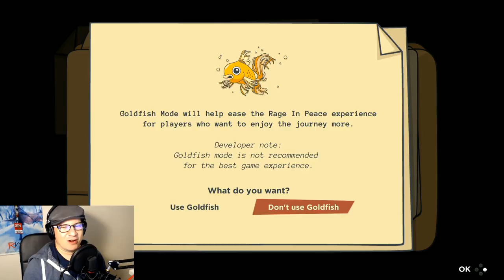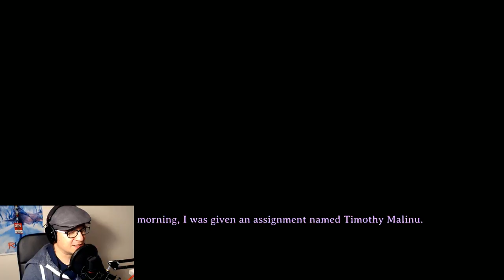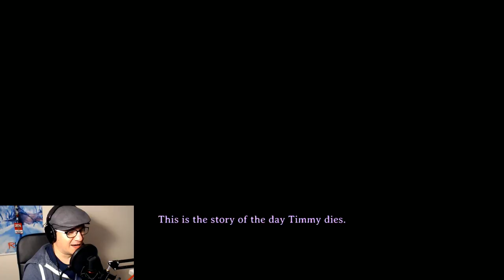THIS IS BS | Let's Play Rage in Peace #1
My let's play blind playthrough of Rage in Peace Act 1. This game is absolutely insane.

Catch more rage on my Salty Sunday stream every Sunday 7:30 PM GMT on Twitch, Youtube and Facebook!